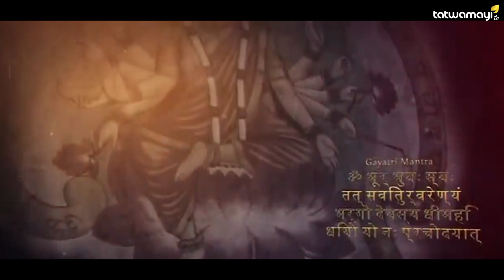ഗായത്രി മന്ത്രം ജപിക്കുന്നതെന്തിന്?... സദ്ഗുരു പറയുന്നത് ശ്രദ്ധിക്കൂ... | Sadhguru